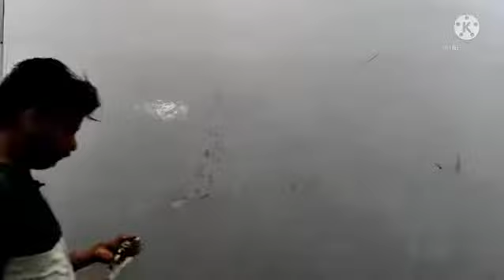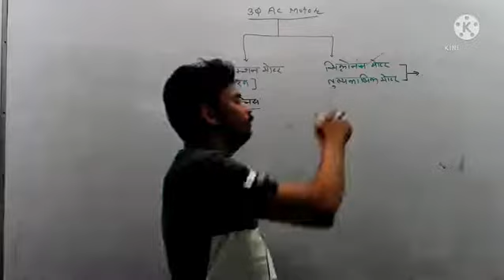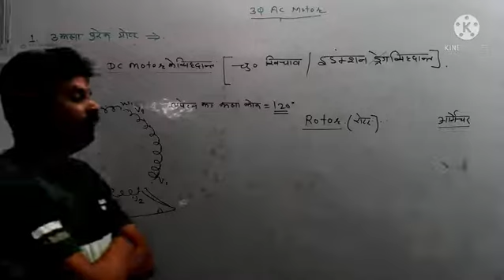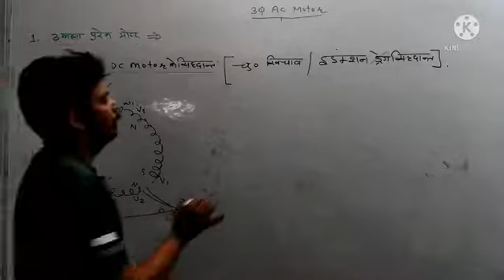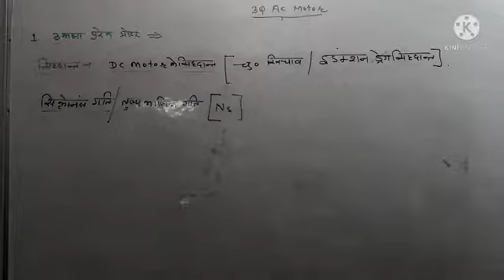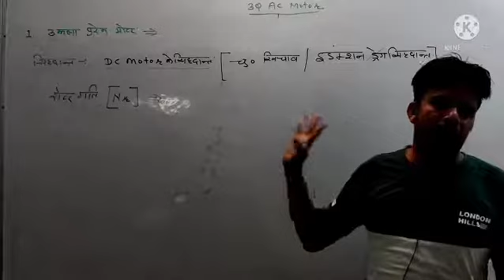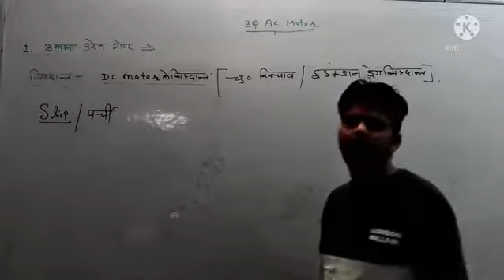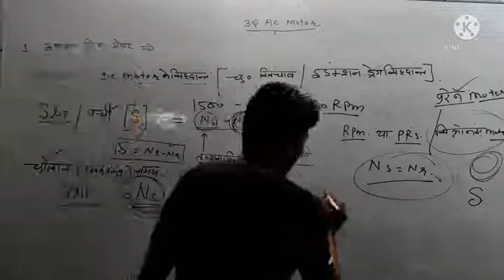Lecture - 1 ||3 फेज प्रेरण मोटर